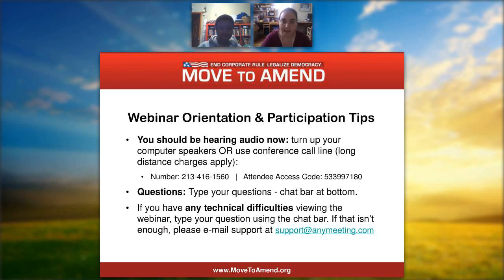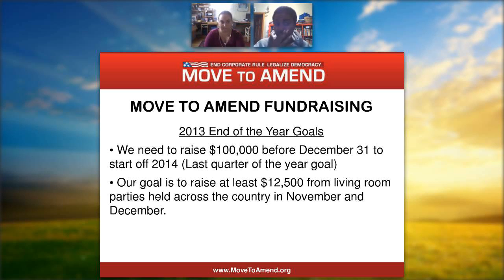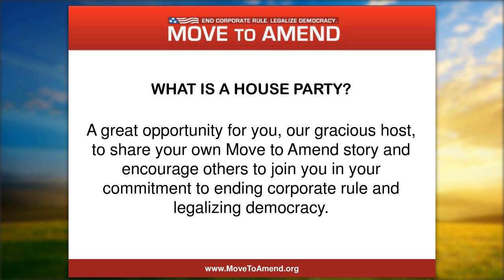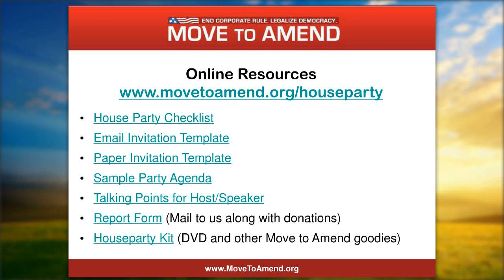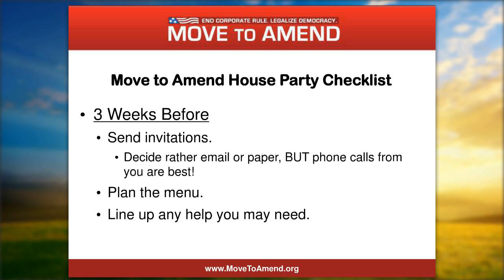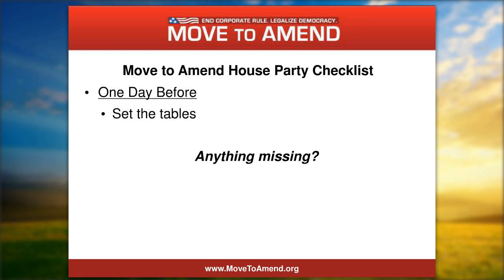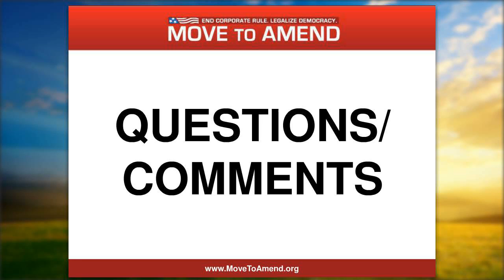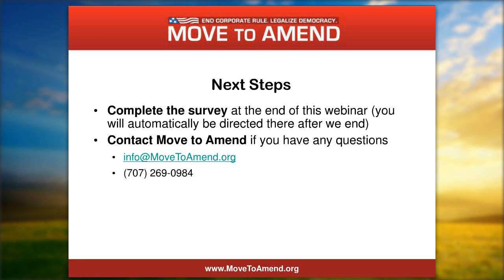Take Action Webinar: Host a House Party for Democracy (November 2013)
Toma Lynn Smith and Kaitlin Sopoci-Belknap from Move to Amend National offer tips and information about how to host a house party to support Move to Amend.